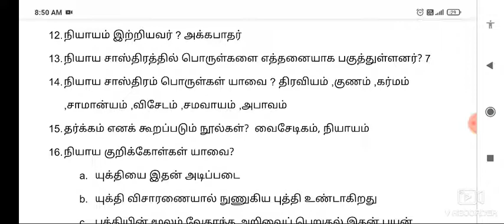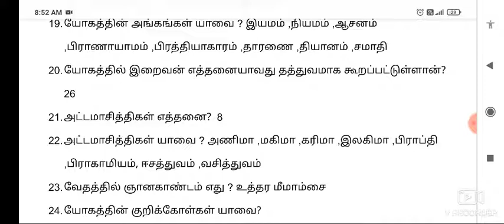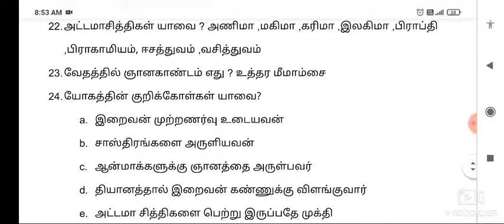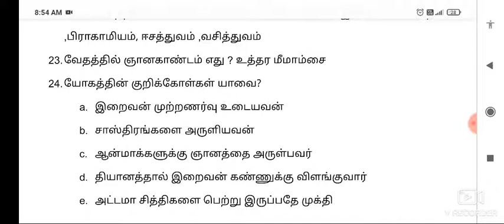Hindu religion 5 - தர்சனங்கள் 24 questions - TNPSC இந்து அறநிலையத்துறை